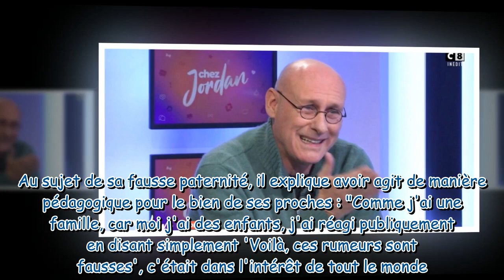Bernard Laporte père de l'enfant de Rachida Dati : cette rumeur que la femme de l'ex-secrétaire d'Et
Bernard Laporte père de l'enfant de Rachida Dati : cette rumeur que la femme de l'ex-secrétaire d'Etat a très "mal pris"